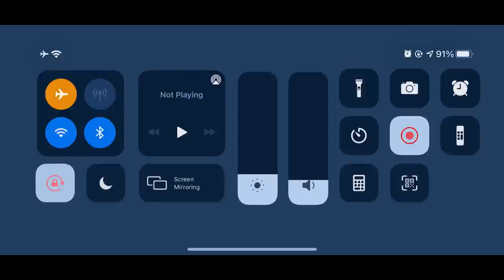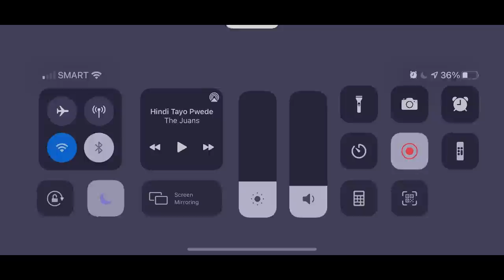Brody Gaming | Best Mobile Legends Gameplay for Brody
Brody is the newly released Marksman who is completely different from any other marksman. He has a good set of AoE, damage, Buff, Poke, and Burst damage. Not only that, Brody has lock-on, charge up the basic attack, and tons of mobility. With all of his skills, he can easily dominate the battlefield.